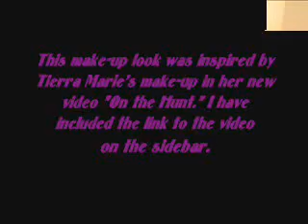"On the Hunt" Video Makeup Tutorial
Hey, everyone! This tutorial was inspired by one of the makeup looks that Teairra Marie wears in her latest video, "On the Hunt." I really hope you like the look! I would definitely recommend giving it a try. It's not as hard to do as it looks!

I would definitely recommend wearing your hair up and away from your face with this look, just like she did in the video.